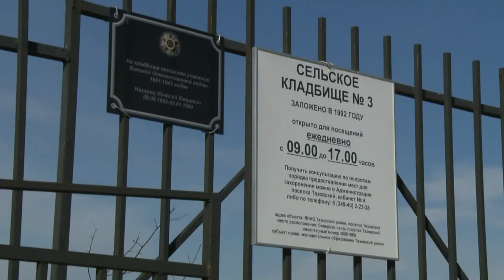Кладбище ненцев (хальмер). Традиции и обряды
У ненцев особое отношение к захоронениям предков. Посещение кладбищ для коренных северян - редкость. Лишний раз беспокоить усопших ни к чему...
о том, как хоронят в тундре, запретах и верованиях узнала съемочная группа ТВ "Студии Факт"